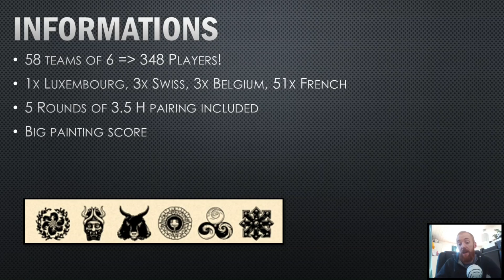Tournament Introduction #66: Inter-Régions 2023